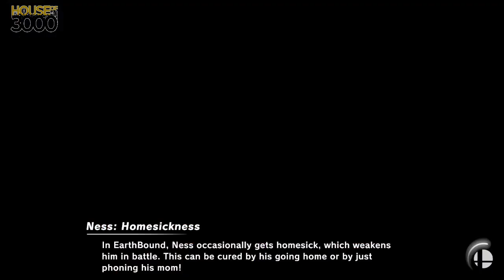[Smash Ultimate] XeNOwifi 22 (Winners Round 2) - Sora_J vs HEYO KingStitch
Sora_J(Daisy Red & Black) vs HEYO | KingStitch(Roy Purple)

 - XeNOwifi 22
 - Aug 5thth, 2020

Venue Fee: $8
Singles:   $7
Doubles:   $5

Venue Address -
21 Ludlow